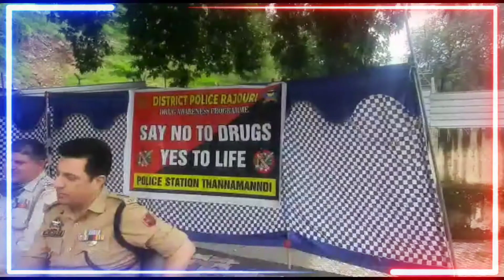J&K Police organised drugs awareness programme at Thannamandi Rajourl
Thannamandi Distt Rajouri
Report by shabnum kouser

J&K Police organised drugs awareness programme at Thannamandi in which SDPO Thannamandi Dr Imtiaz Ahmed was chief guest.This programme was organised by SHO Thannamandi Mohd Shoket Choudhary where youths of town and villages participated.